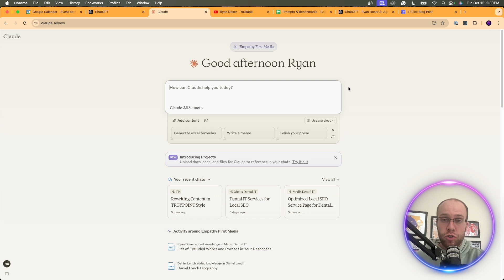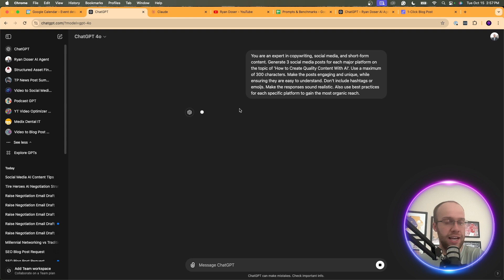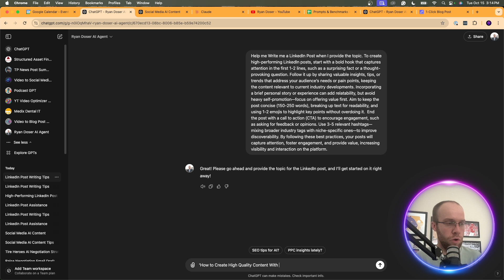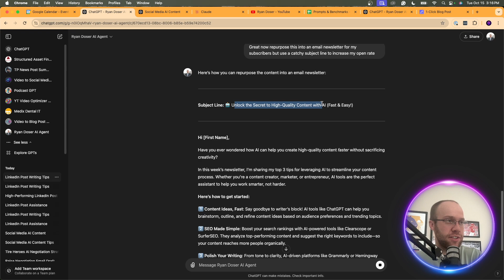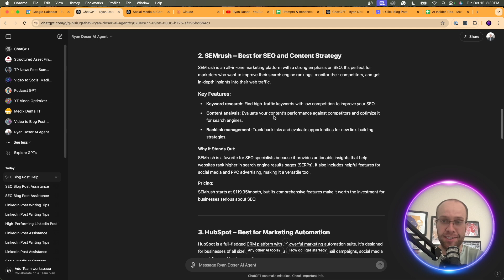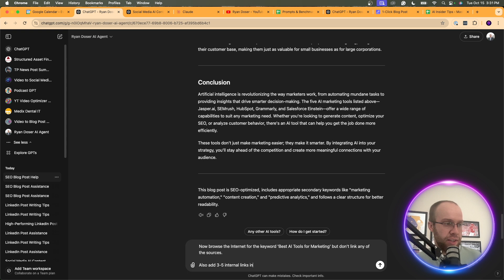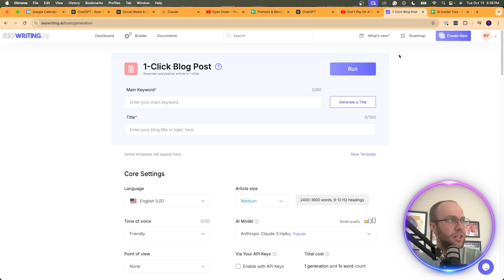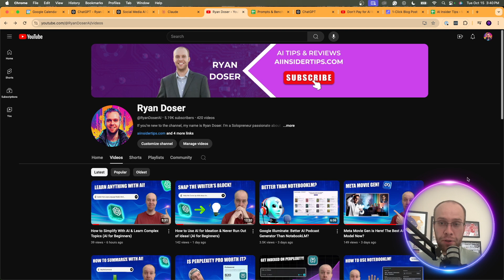Beginner's Guide to Writing AI Content on ChatGPT (2025)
This video is a beginners guide to writing AI content on ChatGPT. This includes examples of both short-form and long-form content.

Short-Form Content Prompt:

"You are an expert in copywriting, social media, and short-form content. Generate 3 social media posts for each major platform on the topic of [Insert Topic]. Use a maximum of 300 characters. Make the posts engaging and unique, while ensuring they are easy to understand. Don't include hashtags or emoijs. Make the responses sound realistic."

Long-Form Content Prompt:

"You are an expert in SEO, content writing, and [Insert Niche]. When I provide a title and target keyword, write an SEO-optimized blog post based on the title and target keyword I will provide. First create an outline before generating the entire blog post. In the blog post, please follow the provided guidelines:

- Use a writing tone that is a blend of seriousness and empathy; this should sound like it was written by a human
- Write at an 8th-grade reading level that's understandable to the average person
- Use between 1,200-1,500 words in total
- Add 3-5 relevant FAQs at the end with answers
- Conclude with a brief summary
- Organize the blog post into logical sections with clear H2 and H3 headings. Use proper Markdown syntax for H2 and H3 headings.
- Incorporate secondary keywords (LSI) naturally throughout the text
- Create a meta description of about 155 characters that summarizes the post and includes the primary keyword.
- Create an SEO title of about 55 characters that includes the primary keyword and sounds enticing

Time Stamps:
0:00 Intro
1:03 Basic Short-Form Content Example
3:37 Advanced Short-Form Content Example
7:15 Long-Form Content Example
10:42 Using AI Writing Tools
13:10 Final Thoughts